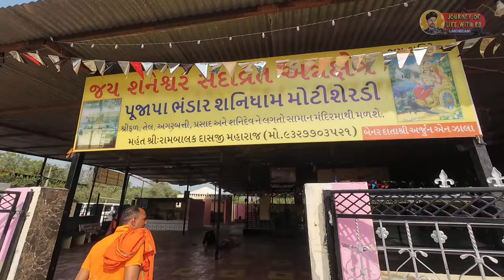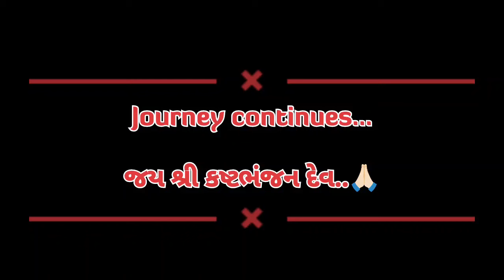Lakhigam (bharuch) to Sarangpur padayatra | 2024 | લખીગામ (ભરૂચ)થી સારંગપુર પદયાત્રા | દિવસ:-3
Day :- 2